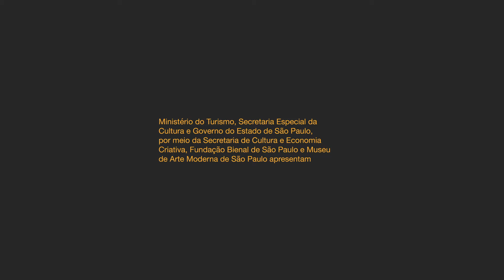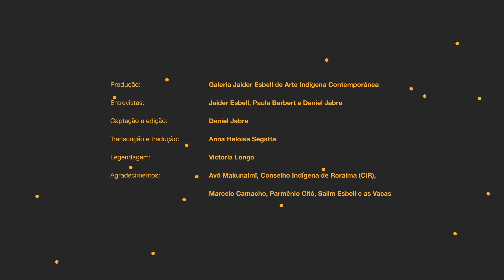Diogo Lima - Moquém_Surarî: arte indígena contemporânea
O artista Diogo Lima participa da exposição "Moquém_Surarî: arte indígena contemporânea" com uma obra que integra o núcleo Vacas nas terras de Makunaimî – de malditas a desejadas. Esse conjunto de trabalhos produzem reflexões sobre as particularidades da invasão colonial em seu território originário, destacando sobretudo as estratégias indígenas de resistência. No vídeo, o artista conta mais sobre seu trabalho artístico e sua participação na mostra.

A exposição apresenta visões da arte indígena contemporânea e reúne pinturas, esculturas e obras em diversos suportes de povos indígenas como Yanomami, Pataxó e Guarani Mbya. Curadoria de Jaider Esbell. Acompanhe uma série de vídeos com artistas da mostra nos canais digitais do MAM.

DescriçãodoVídeo Vídeo, legendado em português, com depoimento do artista Diogo Lima, que participa da exposição "Moquém_Surarî: arte indígena contemporânea", em cartaz no MAM.